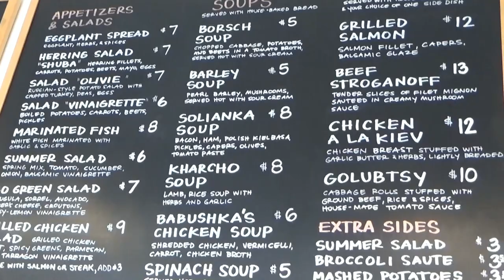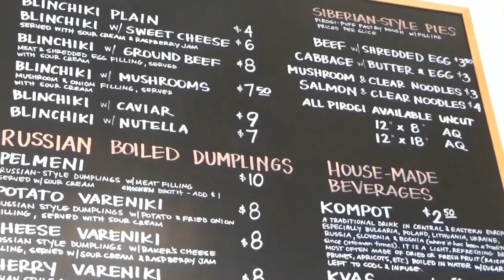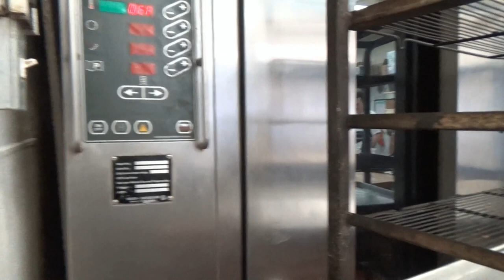США 2816: Русские в Америке. Кафе Cinderella в Сан Франциско.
Русские в Америке. Кафе Cinderella в Сан Франциско.